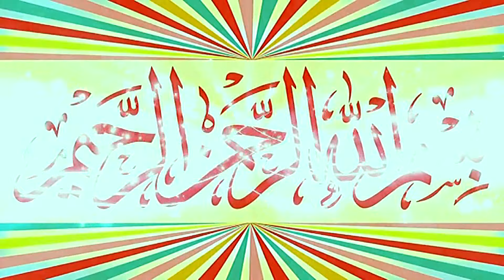Molana Qari Mubeen Rehmani Topic Fikr e Moat.2023.Zafar Okara